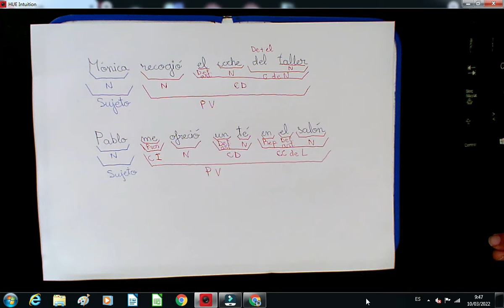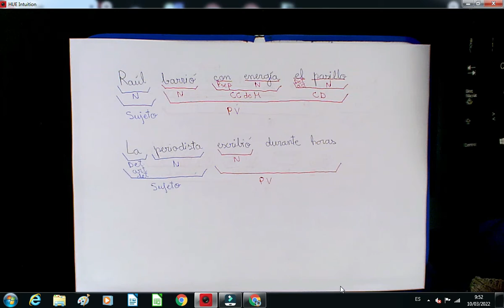solución análisis de oraciones 2ªparte, jueves 10 de marzo de 2022